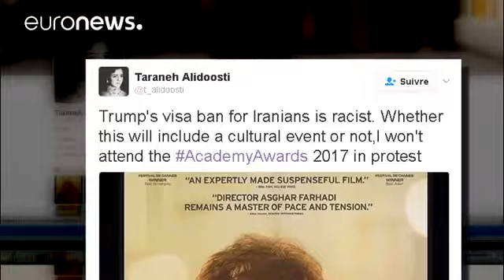L'actrice iranienne Taraneh Alidousti boycottera les Oscars